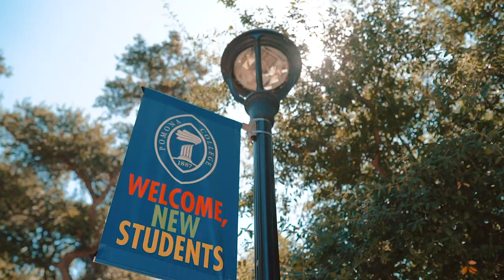Pomona College Move-in Day 2019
Chirp chirp for the newest class of Sagehens! Check out some of the highlights from move-in day!